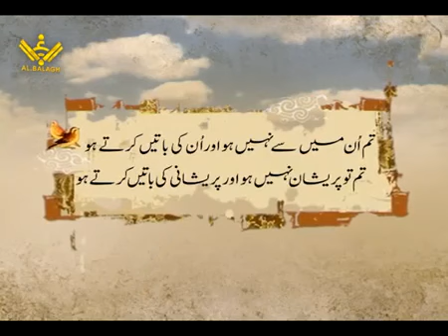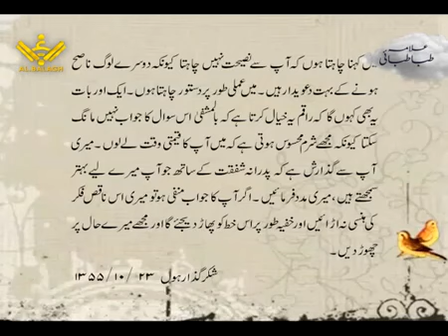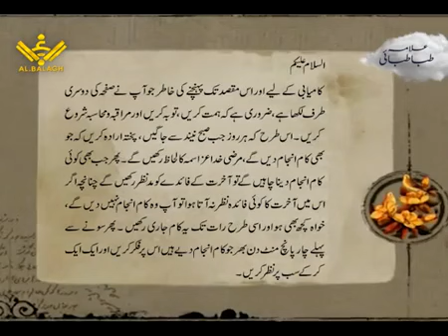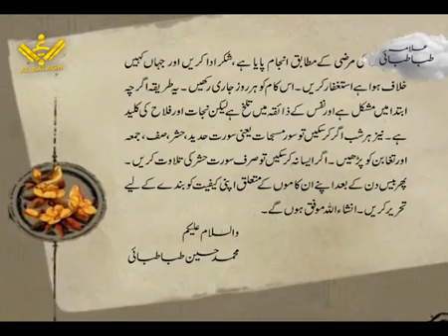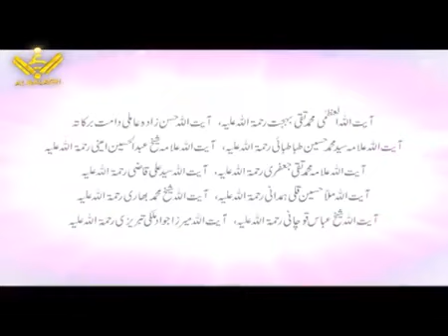[7/7] Life of Allamah Tabatabai [Urdu Dub]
Credits:  Al Balagh